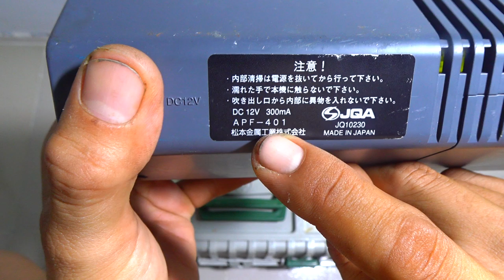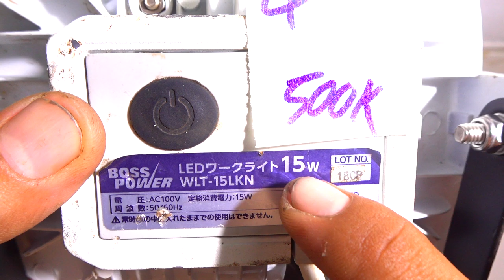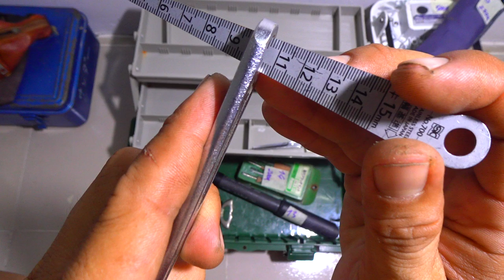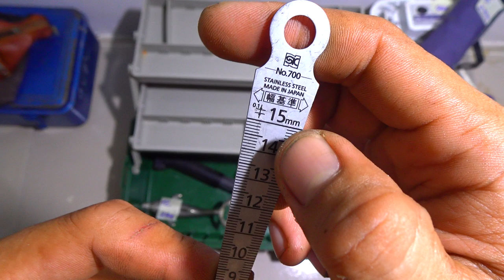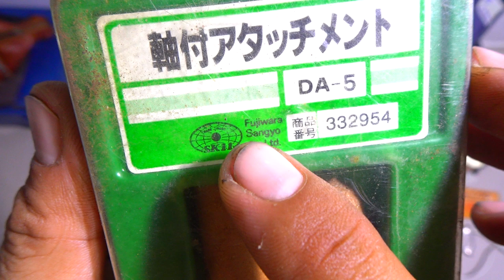VIDEO 206 ( còn mã 5,12) thùng đồ nghề kéo germany🇩🇪 cây ô cắt ống đồng máy tạo ion japan🇯🇵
- Khách mua hàng lần đầu bên shop, sẽ nhận chuyển khoản và gửi hàng, ko ship COD

Thời gian chậm hay nhanh hơn còn tùy lúc do bên đơn vị vận chuyển, không tính ngày lễ chủ nhật